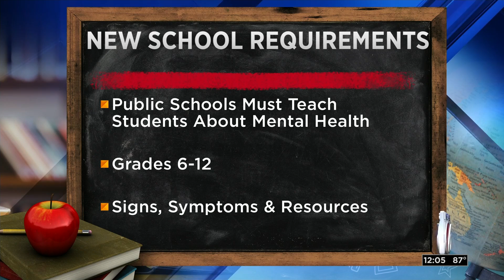Mental health school requirements